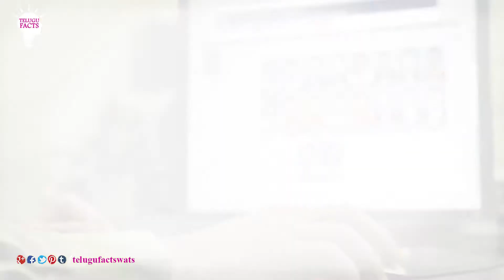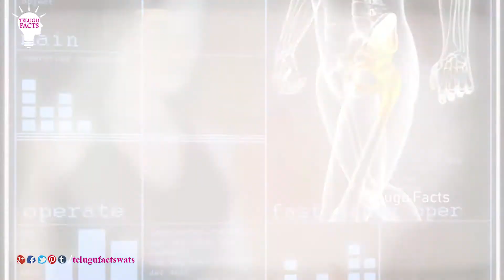శవాన్ని పరిక్షించటం లో క్రొత్త టెక్నాలజీ || New technology that chang the police system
Watch New technology that chang the police system